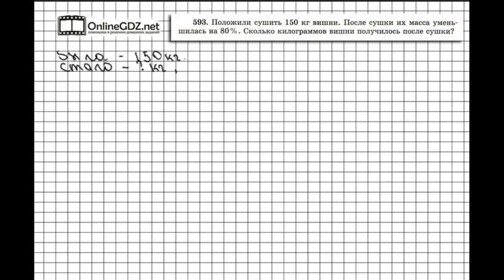Задание № 593 - Математика 6 класс (Виленкин, Жохов)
Задание 593 на повторение темы «Нахождение дроби от числа». Хоть в условии задачи вроде как дробей нет, но ведь проценты всегда можно представить в виде десятичной дроби. Посмотрите наше видео, чтобы всё стало понятно.